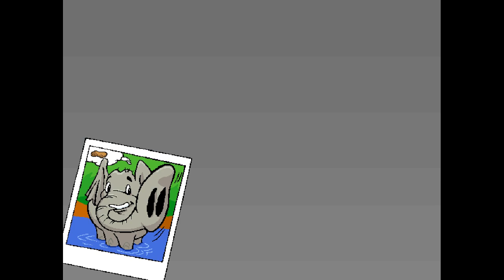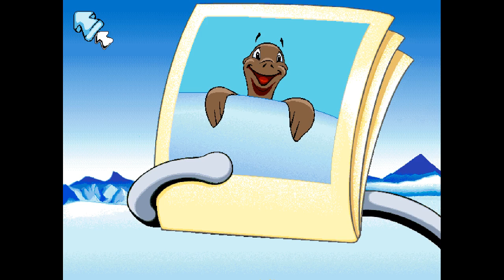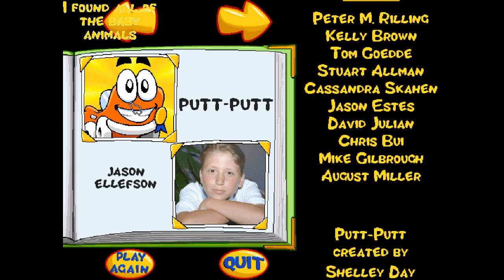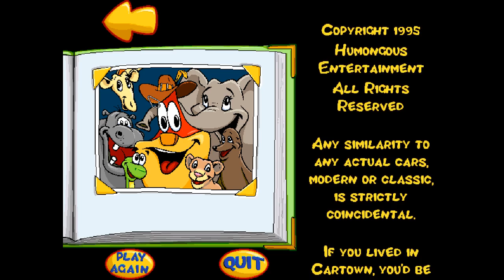Let's Play Putt Putt Saves the Zoo